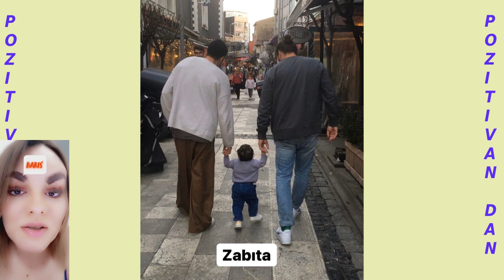Bariš Arduč u opuštenom izdanju!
Da li će Alina Boz i Burak Deniz ponovo igrati zajedno? Gdje bi se preselila Džansu Dere a ko se vratio u Istanbul?! Pinar Deniz koja igra u seriji Presuda pričala o svojim traumama iz djetinjstva! Šta je odgovorila Hande Ercel je na pitanje novinara o njenoj vezi sa Kaanom Yildirimom?  Ko je odabrao stil Meryem Čakirbejli? Da li se Özge Özpirindži vraća na set?! Baris Arduç u Istanbul Valley tržnom centru! Šta rade Ajča Ajšin Turan i Alp Navruz? Džemre Baysel potpisala ugovor za ljetnu seriju, koju?? Gdje će se gledati serija Tri sestre?...pogledajte u ovom videu!